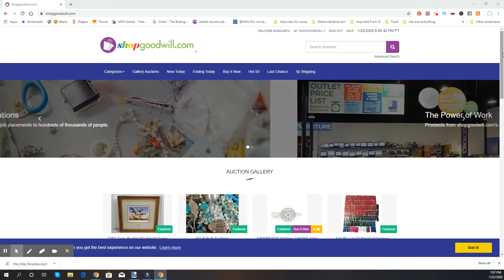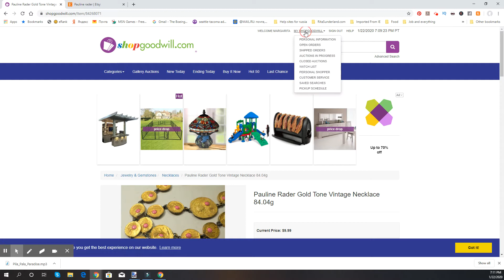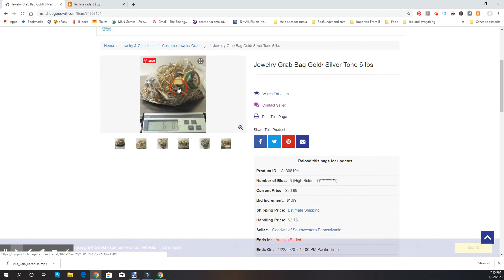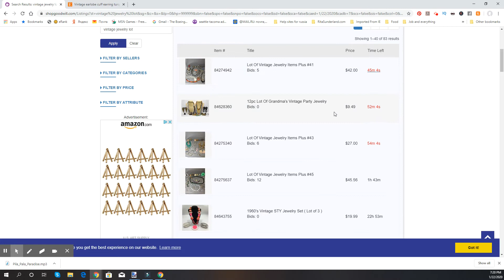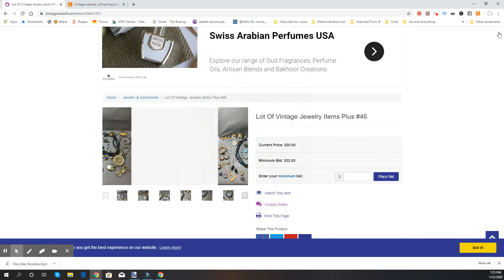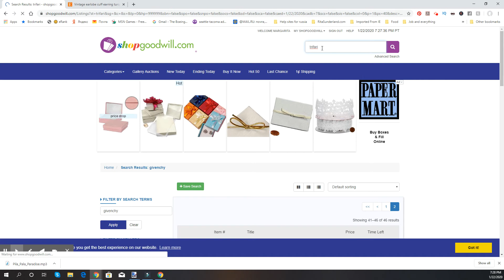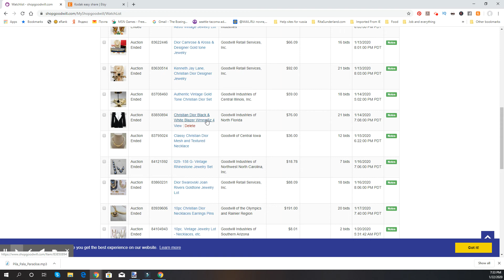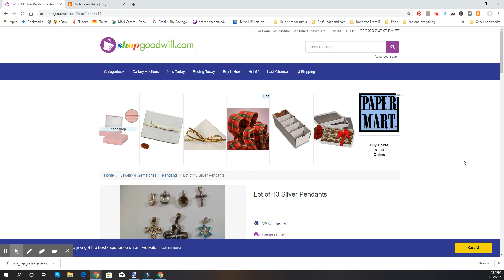Заработок на винтажных украшениях. Интернет лоты